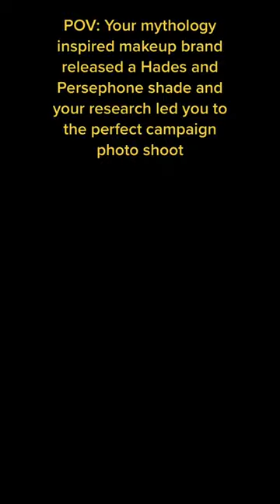We did THAT hadesandpersephone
*any Pride stickers purchased will have a 5% donation to The Trevor Project